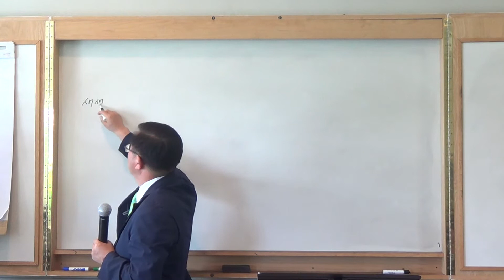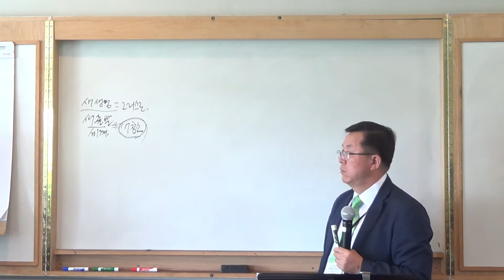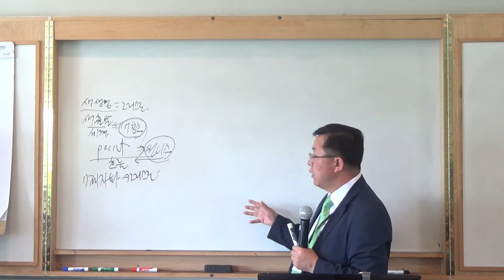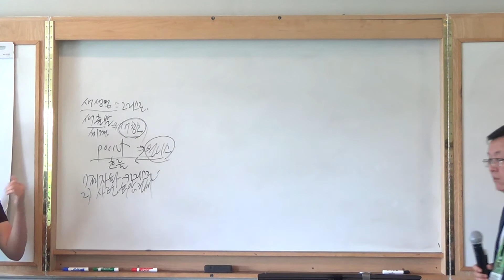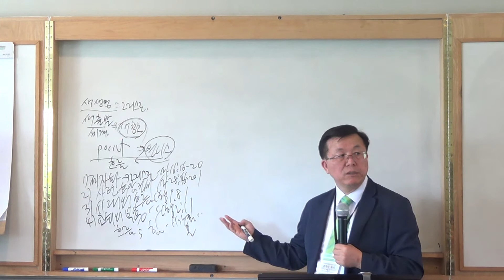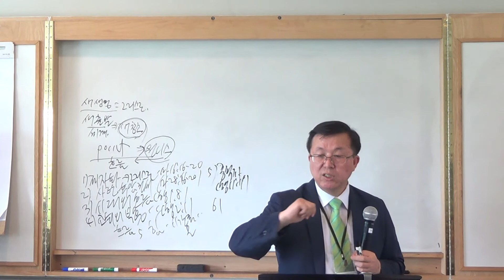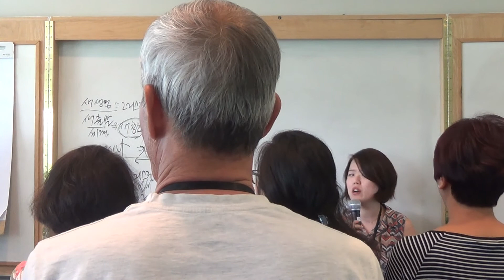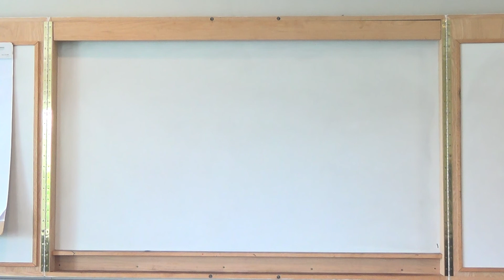Sun - 여름 수련회 2강(20160529) A New Start in Christ(1 Cor 5:17) 주영규 목사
- 건강한 교회, 행복한 교회, 아름다운 교회로 초대합니다 -

1. 워싱턴 초대교회 예배영상 메시지는
● HomePage 에서 보실 수 있습니다.

2. Sunday Worship Time and Place(주일 예배 시간 : 장소)
● SUN OPEN 아침 예배(SUN 08:00 am) : RUTC 교육관
● SUN 1ST 1부 예배(SUN 10:00 am ) : RUTC 교육관
● SUN 2ND 2부 예배(SUN 13:30 pm) Main Sanctuary(본관 본당)
● YOUNG MAN 중고대청 예배(SUN 4:30 pm) : RUTC 교육관
▶Location Address for Worship Place(주소):
(1) RUTC(교육관)
      4528 Shirley Gate Rd., Fairfax, VA 22030
(2) Main Sanctuary(본관 본당)
      8922 Little River Turnpike Fairfax, VA 22031
    (애난데일 소방서 옆 Bethlehem Lutheran 교회 본당)

3. Week Day Worship Schedul and Place(주간 예배시간/장소)
● 수요 전도학교(WED 오후 08:00 pm) : RUTC 교육관
● 금요 기도학교(FRI 오후 08:00 pm ) : RUTC 교육관
● 토요  아침 기도회(SAT 오전 07:00 am) : RUTC 교육관
☛주소(Location): 4528 Shirley Gate Rd., Fairfax, VA 22030

4.  현장 지교회(오전11:00) : 지교회별로

5. Senior Pastor Contact(담임목사 연락처)
● Mailing Address:  4528 Shirley Gate Rd.  Fairfax, VA 22030
    Name: REV, Young Kyu Joo(주영규 목사)